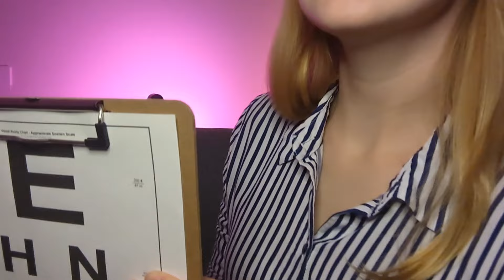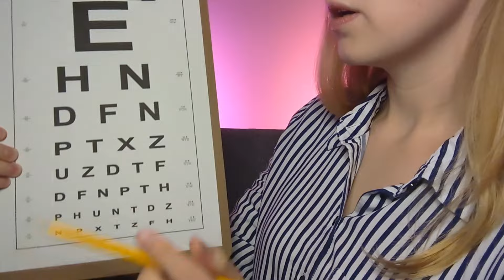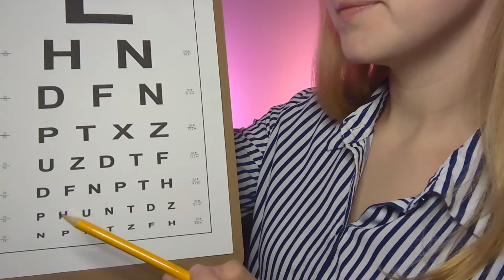ASMR- Eye Exam Roleplay (Eye Tests, Lights, Writing)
Hey Guys!

Here is a non therapy ASMR Roleplay for you today.
Let's do an eye exam! 👁️👁️

I am super excited with this one because I am using my new lights in the background 😁
This is the first item I have purchased with my first YouTube paycheck. Thank you all so much for the love and support as I wouldn't have been able to get this far without you all 💖

I really hope I can use them to help make more relaxing videos 😴

I hope you enjoy! Let me know what you think.

-Holly 💖